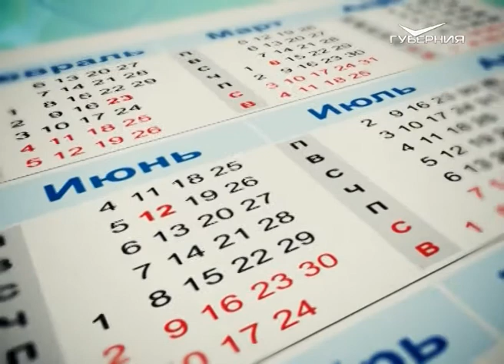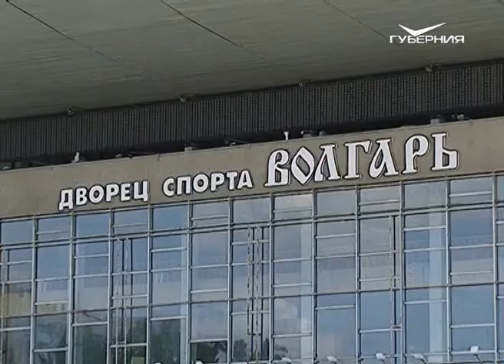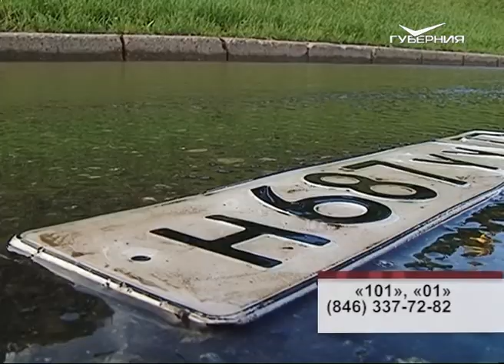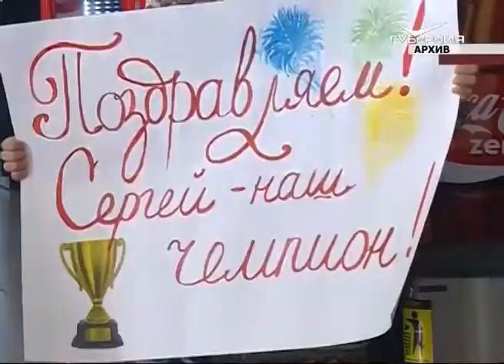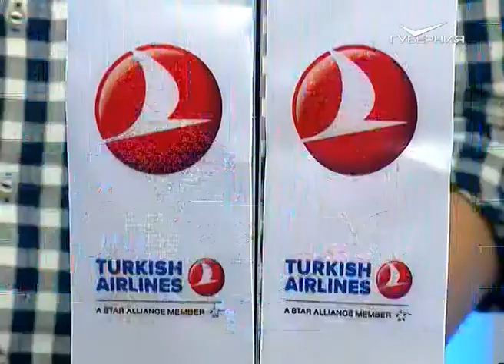Утро Губернии 06.07.2017. Идеальный газон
По газонам не ходить! Или всё-таки ходить, и желательно босиком? Иначе для кого этот мягкий зеленый ковёр? Утренние ведущие мечтают о свежей лужайке и учатся премудростям выращивания идеального газона. Очень кстати советы гостей студии — флориста и ландшафтного дизайнера.